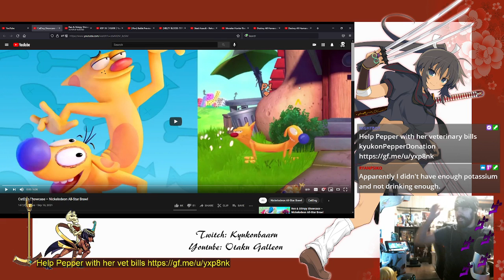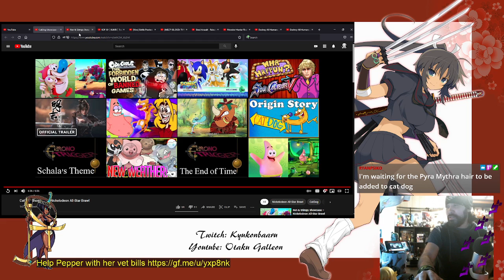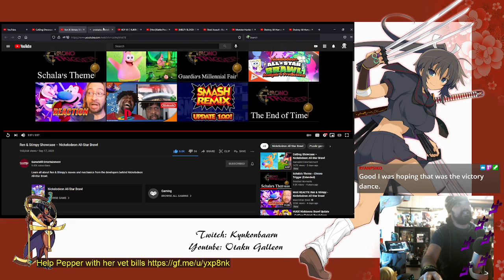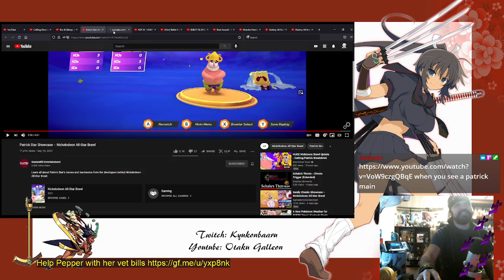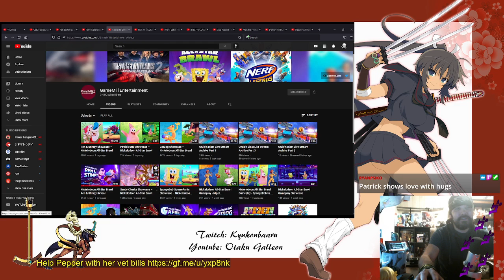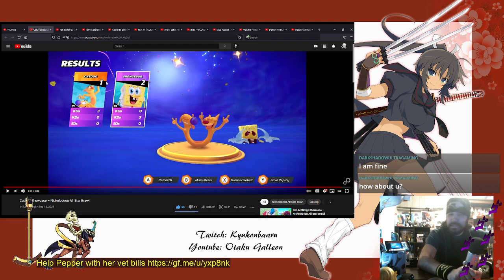Reaction Night - CatDog, Patrick, Ren & Stimpy Showcase